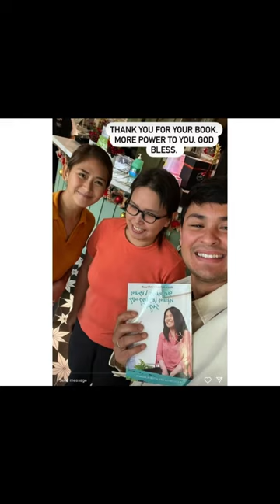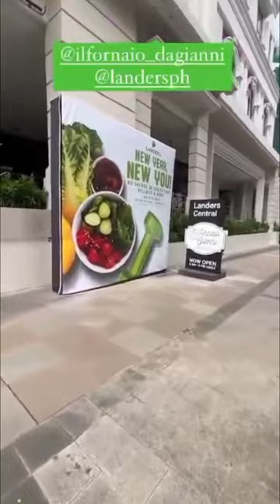SARAH G AND METTEO GUIDICELLI RANDOM PHOTOS AND VIDEOS ll SWEET COUPLE